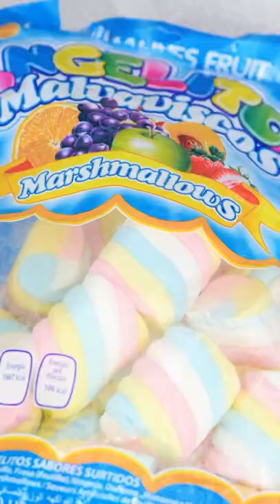IS SHE STUDYING OR EATING? || Relatable Moments by 123 GO